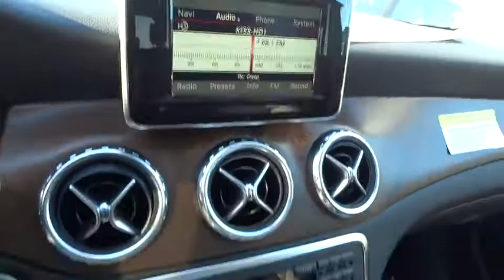2015 Mercedes-Benz GLA-Class Pleasanton, Walnut Creek, Fremont, San Jose, Livermore, CA 15-2231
2015 Mercedes-Benz GLA-Class